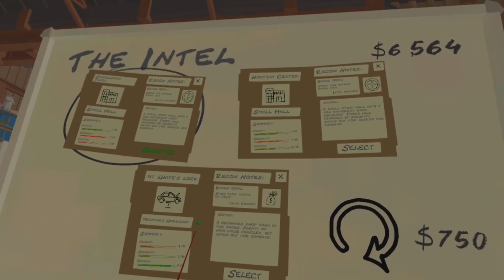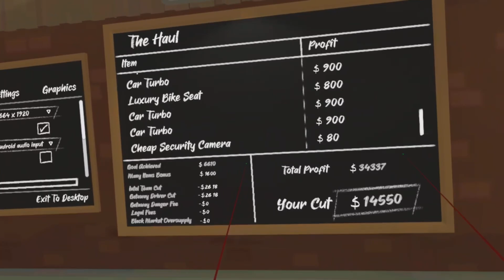The Break-In | Our First Heist for Toni!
We leveled up

Check out The other sides of the paradox:
@HiggsIIBoson (Twitter, Meta Quest 2)

Discord...exists but is dead ask for the link if you want!